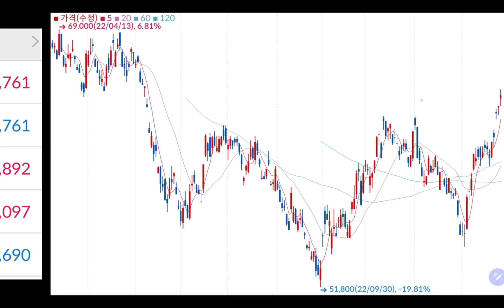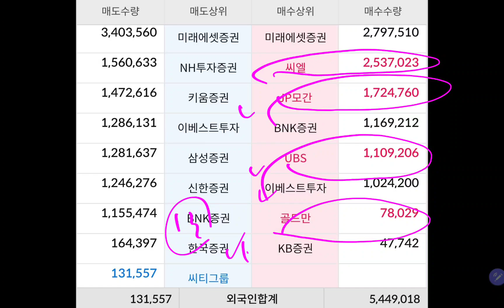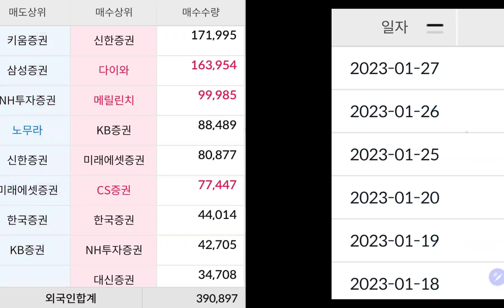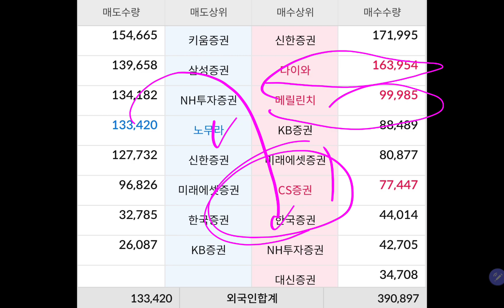(23-1-27-4) 내 싸랑 💥💥 삼성전자 🔥🔥